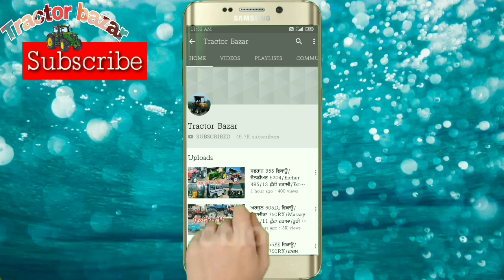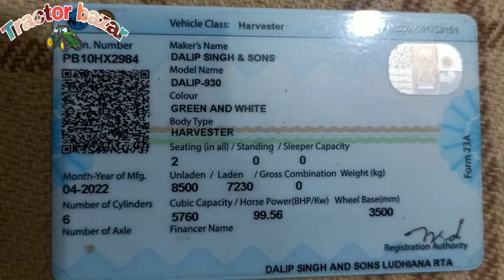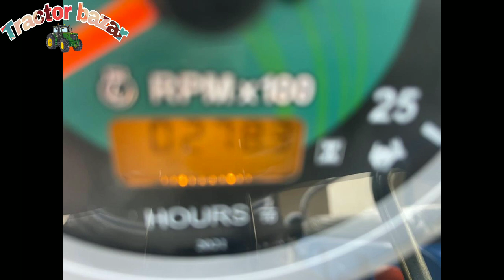Dalip 930 Combine/Sonalika 60RX/seed drill/9 hall/12-6.6 and 13-7 trolly/Tractor Bazar